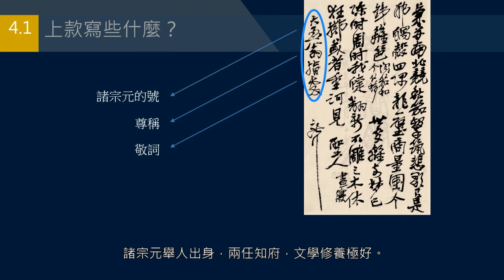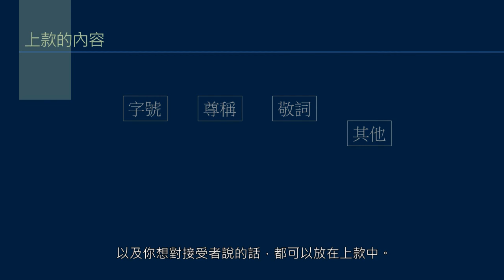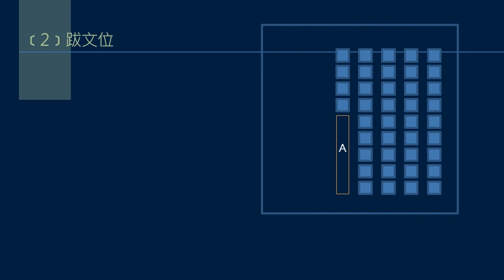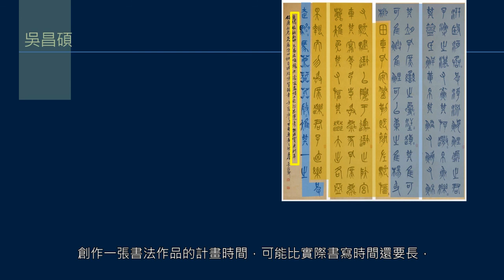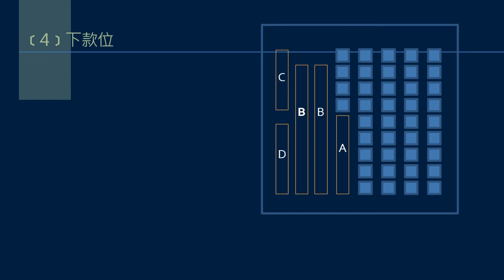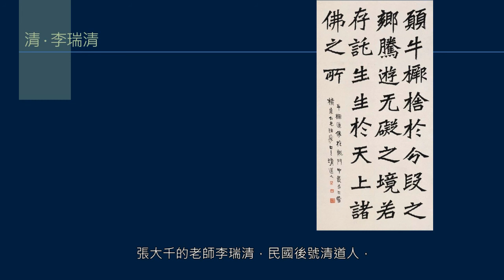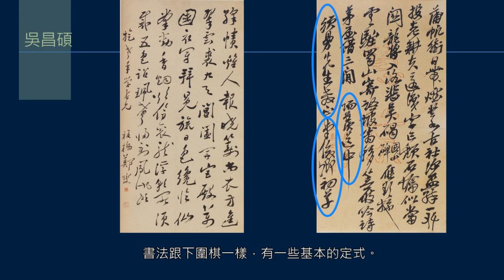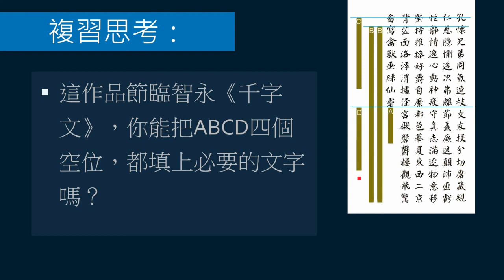黃簡講書法：四級課程格式12 ─ 題款3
這堂課講上款的寫法。

一是上款的內容，上款包括接受者的字號、尊稱和敬詞，有時候還可以加年月、地點等等。有些作品中，上款是和跋文連在一起的。

二是上款的位置，書法作品正文寫完後，留下的空白位有半行、整行甚至多行各種情況，這些空白位可以用來寫注釋、跋文以及上下款。怎樣根據每張作品不同的空白位來處理題款，作出必要的變動和調整，本課舉出很多實際例子，來說明上款可能出現的地方，如雙行夾注中，等等，希望對書法愛好者有所幫助。